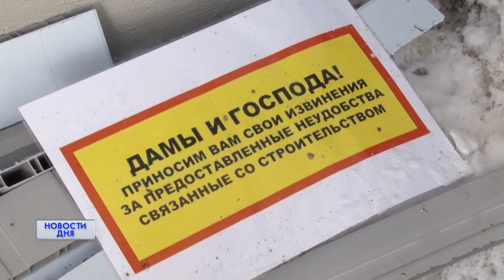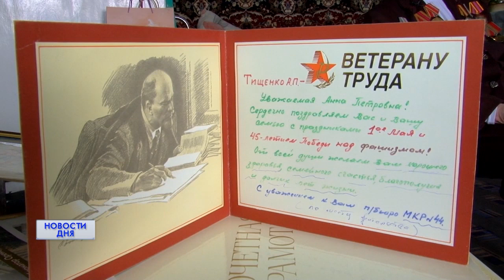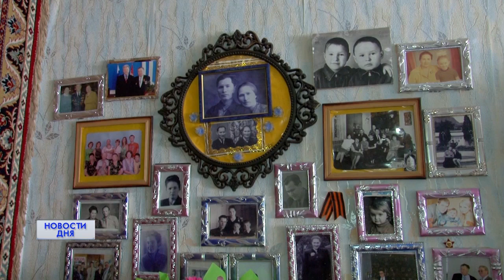Новости дня 21.02.22 15:00